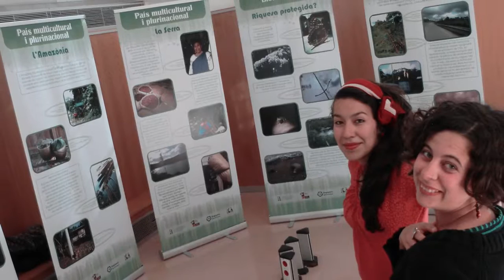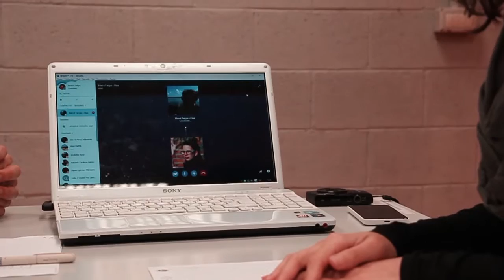Presentació del Grup Tarragona d'Enginyeria Sense Fronteres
El grup de voluntàries tarragonines d'ESF et presenta el seu grup!

Actualment són una desena de voluntàries del Camp de Tarragona amb formacions molt diverses, advocades, ambientòlogues, geògrafes, enginyeres... Totes persones implicades i compromeses amb el nostre entorn i treballant en la mateixa direcció, la del canvi.

Al Camp de Tarragona treballen, sols o en xarxa amb altres entitats, per tal de sensibilitzar i conscienciar sobre problemes mediambientals i socials amb tot tipus d'activitats: xerrades, debats, passis de documentals, accions pel tancament de nuclears, suport a mobilitzacions per un transport més sostenible, participació en fires, jocs, tallers... Sempre amb el missatge de què el canvi de model és necessari i possible.

A més, des de 2008 treballen en processos transformadors al Sud, concretament a l'Amazònia equatoriana, duent a termes projectes de cooperació al desenvolupament.
A la província d'Orellana donen suport a diferents institucions i organitzacions de la societat civil amb l'objectiu de garantir l'empoderament de les comunitats per tal que puguin lluitar pel ple exercici i la defensa dels seus drets.